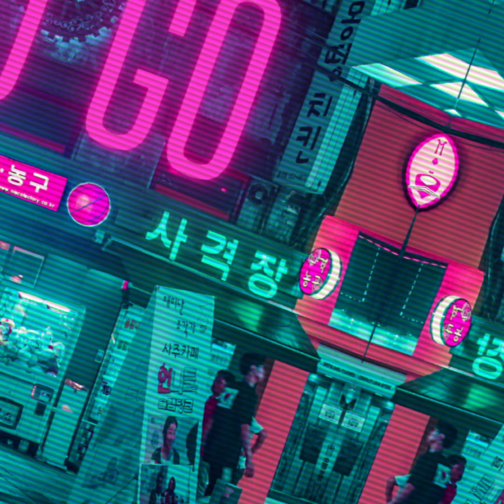Edson Faiolli - To Go [SUPPORTED BY @DonDiablo]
SUPPORTED By DON DIABLO